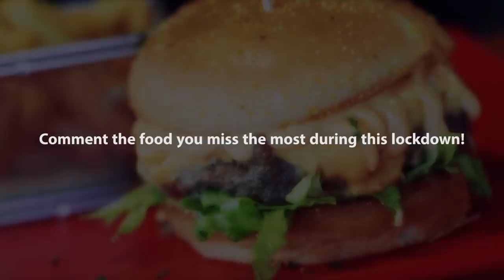The Secret Deal | Bekaar Films | Comedy Skit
Watch what Ghazenfer does to kill his cravings!